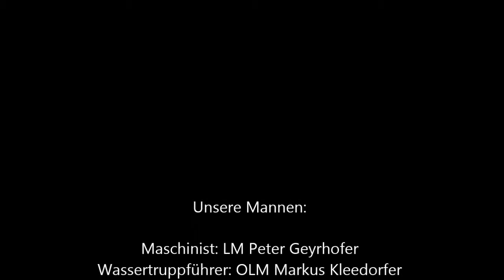5. Sturmkupperl der FF Kleinrötz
1. Durchgang unserer Gruppe "Höbersdorf 1" mit einer Zeit von 21,39 Sek. und 0 Fehler.